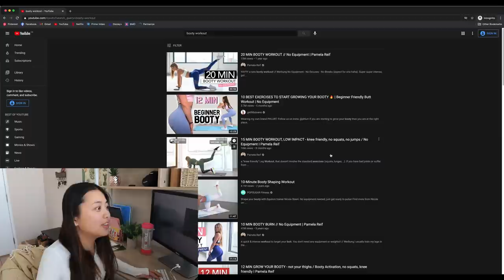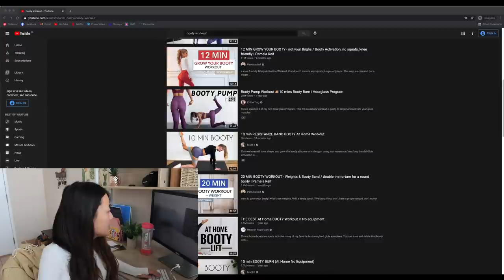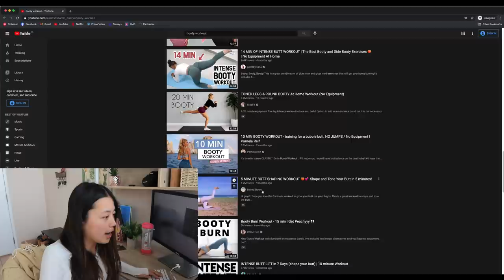I Tried The 7 Most VIRAL Booty Workouts | Chloe Ting, Pamela Reif, Heather Robertson, and More!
I tried the 7 most viral booty workouts in this video.

00:00 - Intro & Selecting Workouts
02:48 - Pamela Reif
04:42 - GetFitByIvana
06:22 - POPSUGAR
08:11 - Chloe Ting
09:36 - MadFit
11:15 - Heather Robertson
13:16 - Bailey Brown & Lilly Sabri
16:02 - Final Rankings

Try the booty workouts I did!

Canon M100 (camera I use to film):

Fitness & Health - @healthwithjaime
Personal - @jaimefok
Cats  - @lilbowiecat @sagethesnowshoe